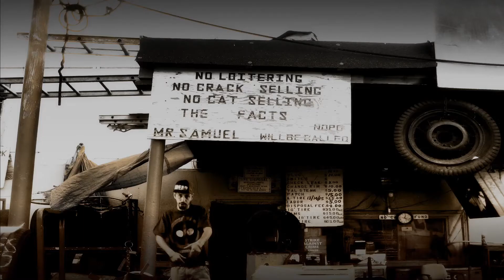Return of the Villain Video Sampler 2014 SCP